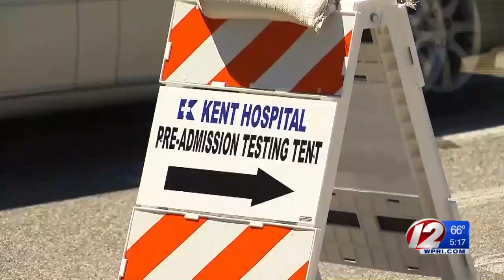RI National Guard honors health care workers with hospital flyovers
On Thursday, the R.I. National Guard hosted a flyover and parade to recognize the service, sacrifice and dedication of the front-line workers at Kent Hospital in Warwick and Rhode Island Hospital in Providence.